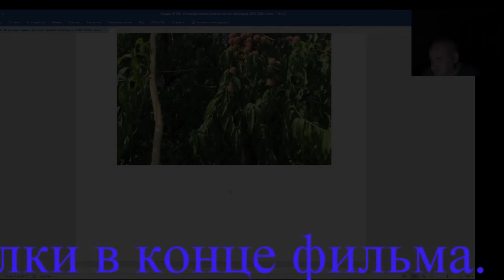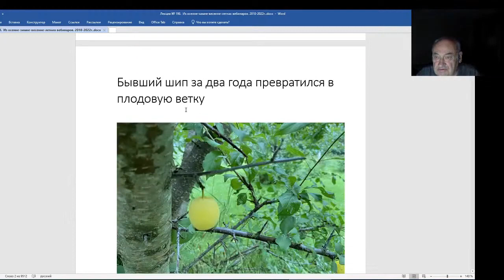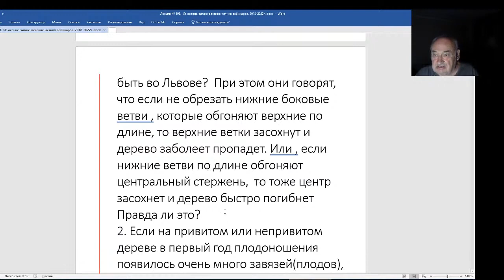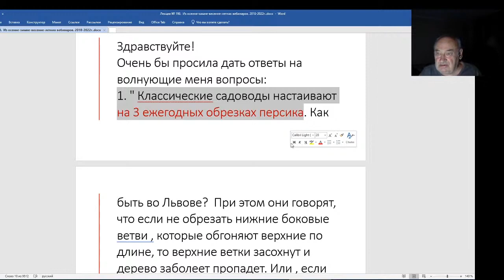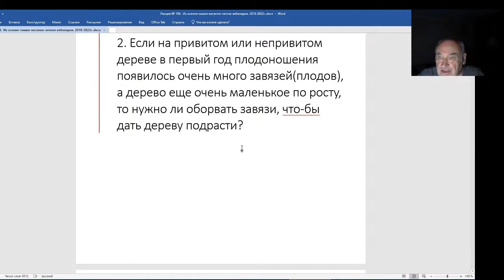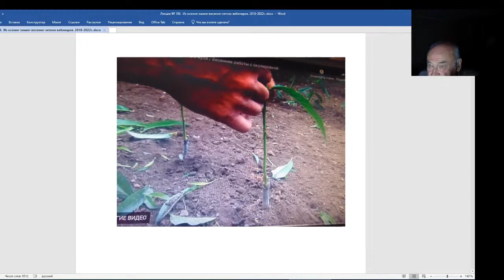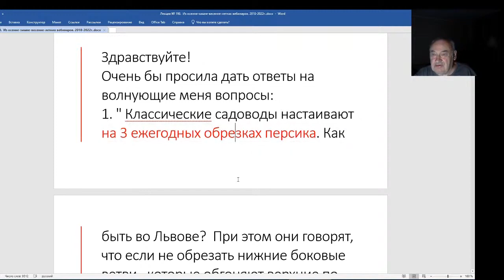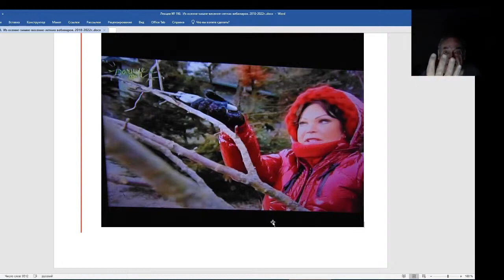Железов Валерий. Вебинар 198. Идиотское садоводство в скрижалях.